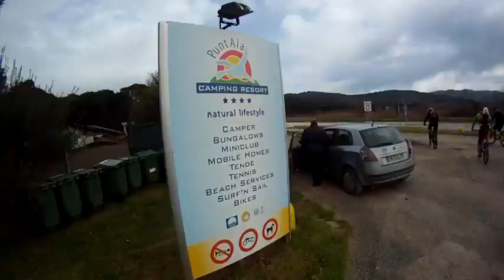Euro Enduro MTB coming up soon!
A short-cut of the entire video filmed along the visit on site held in last February by the international organization of the opening race of the European Enduro Series taking place in Punta Ala on Easter 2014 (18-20 april